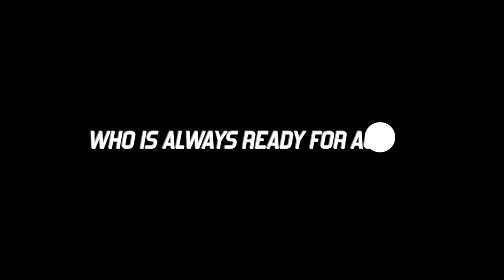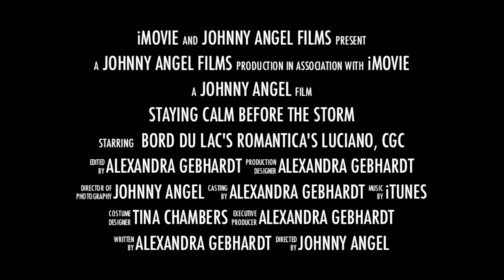Luciano the Urban Malinois